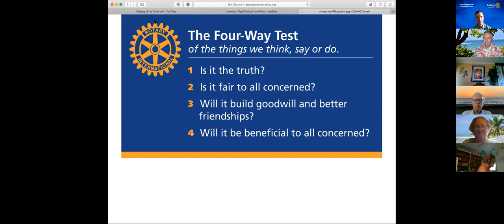Duane Miyasoto of Kauai Community College Culinary Program discusses their plans for the year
Duane Miyasoto is an Assistant Professor in the Culinary program at Kauai Community College. He will discuss their plans for working with students in the coming academic year. The Rotary Club of Poipu Beach grants scholarships to 2 students in the Culinary program each year.